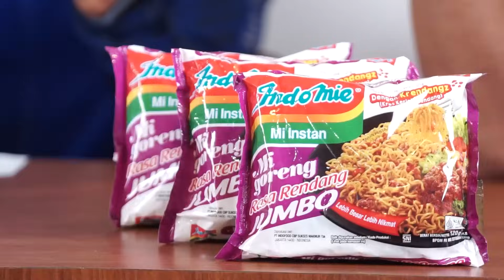Keseruan HULK, UCIL dan RIYAN Main Stacko Uno Sambil Uji Pengetahuan Tentang Timnas dan Piala Dunia